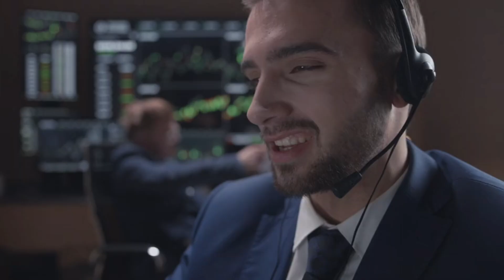EST LE PRODENTIM LÉGITIME? - Prodentim commentaires - Prodentim avis honnêtes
Dans cette vidéo, je vous présente tout ce qui concerne ProDentim, alors suivez-moi jusqu'à la fin pour être sûr de ne rien manquer.

ProDentim est différent de tout ce que vous avez déjà essayé ou expérimenté dans votre vie.
C'est le seul produit au monde contenant un mélange unique de 3,5 milliards de probiotiques et de nutriments, spécialement conçu pour repeupler votre bouche de bonnes bactéries.

Comment et pourquoi ProDentim fonctionne-t-il ?
On nous a toujours dit que les "mauvaises" bactéries étaient responsables de toutes les maladies dentaires, mais en y regardant de plus près, les scientifiques ont compris que le déséquilibre de la santé bucco-dentaire était dû à un manque de bonnes bactéries.

La population de bonnes bactéries peut être affectée par des produits dentaires courants qui peuvent contenir des ingrédients toxiques. Cela explique pourquoi les dents peuvent prospérer pendant des milliers d'années à l'extérieur de la bouche, alors que dans notre bouche elles sont ruinées par un simple chocolat.
Pour préserver la santé de vos dents et de vos gencives, vous devez repeupler votre bouche avec de bonnes bactéries et fournir un environnement sain pour que les souches se développent.

ProDentim est un mélange médicalement formulé qui réunit 5 souches puissantes scientifiquement prouvées, combinant un total de 3,5 milliards de bonnes bactéries dans un bonbon soluble révolutionnaire.

Ce bonbon probiotique cible également votre système respiratoire, aidant votre corps à rester à l'abri des allergies, tout en favorisant un sommeil réparateur et une bonne digestion.

Y a-t-il des effets secondaires ?
ProDentim est conçu pour tous les âges et toutes les conditions médicales. Tous les ingrédients de ProDentim sont sûrs et leur pureté est constamment testée pour s'assurer qu'ils sont exempts de toxines et de contaminants. De plus, ProDentim est fabriqué dans une usine approuvée par la FDA selon des normes stériles, rigoureuses et précises.

Quand et comment prendre ProDentim ?
Nous vous recommandons de mâcher lentement un comprimé chaque matin pour favoriser la santé de tout le corps, des gencives et des dents.

Et si cela ne fonctionne pas pour moi, pouvez-vous me parler de la garantie à nouveau?

C’est pourquoi chaque bouteille ProDentim est livrée avec une garantie de remboursement de 60 jours. Si, pour une raison quelconque, vous n’êtes pas entièrement satisfait des résultats, il suffit de retourner ce que vous n’avez pas utilisé pour un remboursement complet, sans poser de questions.